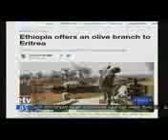Waxabajjii 22,2018. Oduu Oowwituu Muddama Magaalaan Finfinnee Hiriira Guyyaa Boruutiif